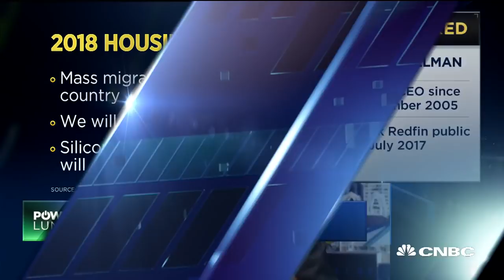RedFin CEO Glenn Kelman: Here Are Where The Housing Markets Will Be Strongest In 2018 | CNBC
Glenn Kelman, RedFin CEO, discusses his outlook on housing going into 2018 as tax reform starts to impact the market.